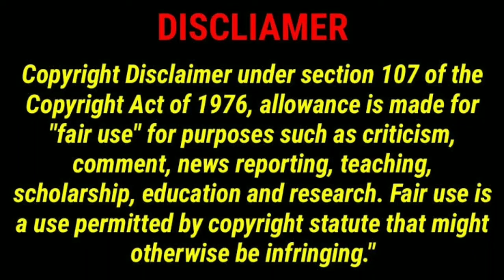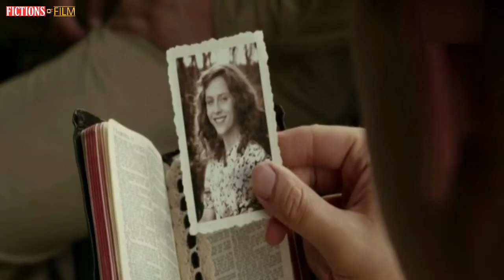Hacksaw Ridge(2016) movie explained in bangla//A true story of a warrior- Fictions of Film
Hacksaw Ridge(2016) movie explained in bangla by Fictions of Film and enjoy movie explained in bangla hope you like bangla explanations
বাংলায় উপভোগ করুন "Hacksaw Ridge" এর ঘটনা প্রবাহ

বাংলা এক্সপ্লেনেশনঃ Hacksaw Ridge(2016)

জনরাঃ ওয়ার ড্রামা, হিস্টরি

For any copyright purpose please contract: . If you think your rights are violeted, i will eager to take down my video.